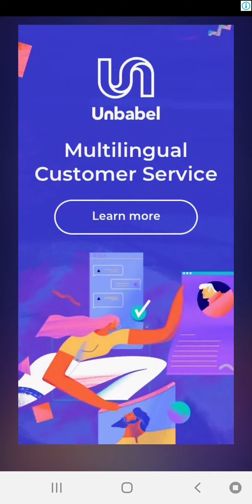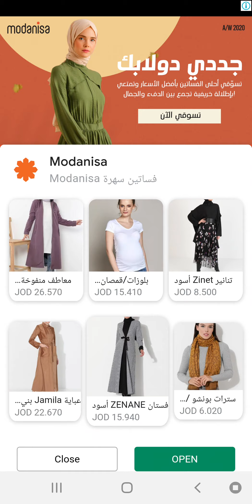Princess makeup salon 💄😍|| العاب بنات ميكاب